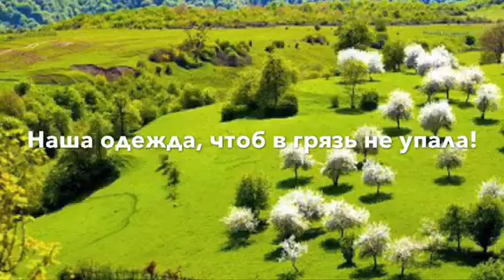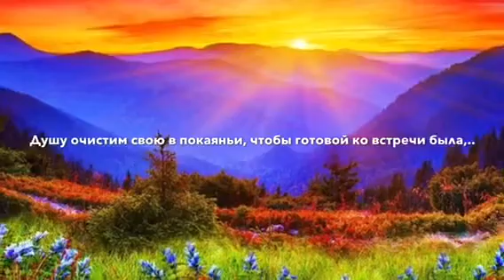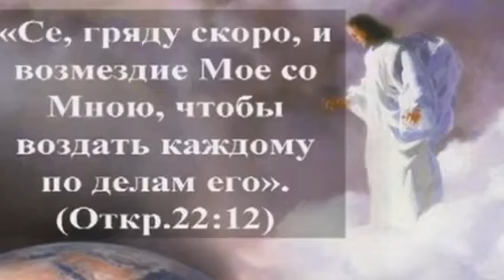Стихотворение « Смотрит на землю Господь, христиане»...( Автор Анна Юркин@)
Смотрит на землю Господь, христиане!..
Слёзы, дождём состраданья текут...
В ревности, бури проходят пред нами,
Встаньте, проснитесь, труба всех зовёт!

Глады и моры,- болезней начало...
Поясом веры, подвяжем чресла!
Наша одежда, чтоб в грязь не упала,
И чтоб надежда осталась чиста!

Где же любовь? Нам, на первое место,
Нужно поставить её пред собой!
К встрече готова, Христова Невеста?!
Ведь Он так скоро, придёт за тобой!

Свято и чисто, жить в мире старайся!
Бодрствуй, чтоб голос Христа не забыть!
Ты под ярмо суеты не склоняйся!
Чтоб не разумною девой не слыть...

Море бушует, шумит и клокочет!..
Волны смятенья встают над землёй...
Враг заглушить бурей, голос Сей хочет,
Но, он бессилен над чистой душой!

Вера, любовь,- не подвластны смятенью!
Слово Господне, наш меч и покров!
Будьте в единстве, готовы сраженью!
Где победит,- Агнца чистая кровь!

Видит Он мысли все, видит дела!
Душу очистим свою в покаяньи,
Чтобы готовой ко встрече была!
А.Ю.